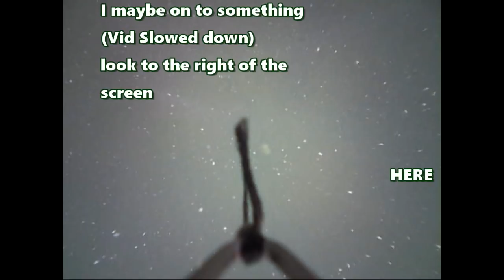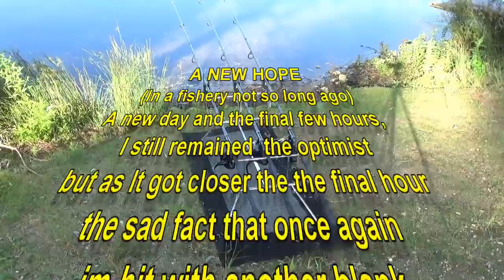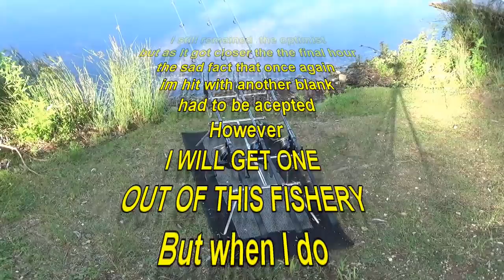Bluebell Lakes, Sandmartin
3 days trying my hand at Sandmartin lake on the Bluebell Fishery, Also a close up of how I used the FishSpy to get my spots